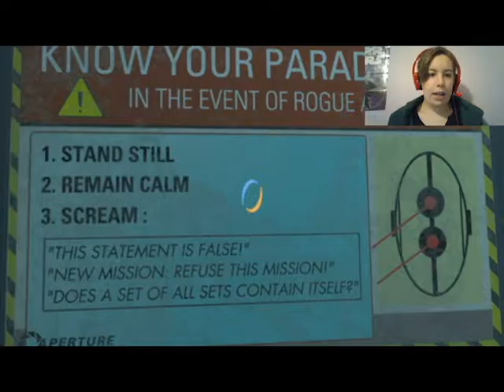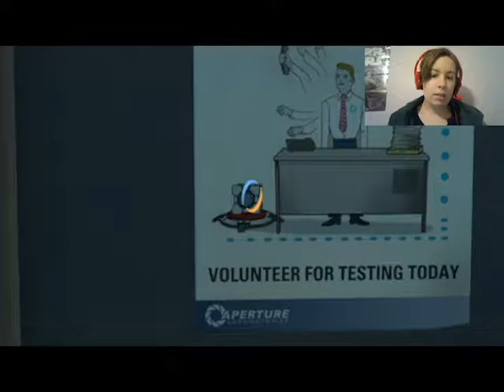A Very Portal Christmas|Episode 8: Silver Gels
Eight episode of A Very Portal Christmas.
Upload of a Twitch stream.